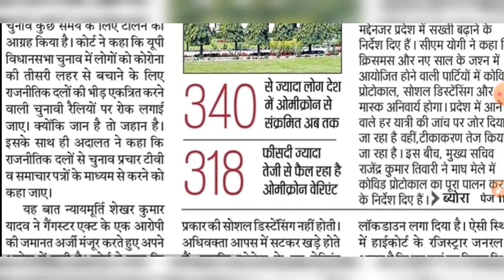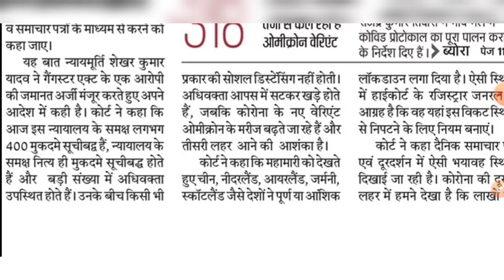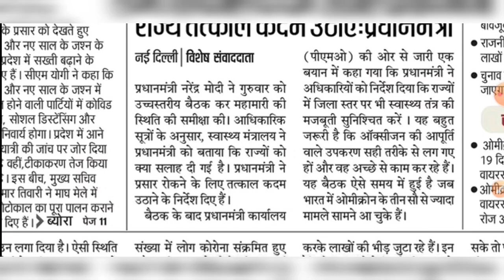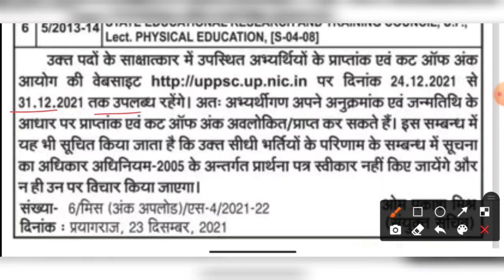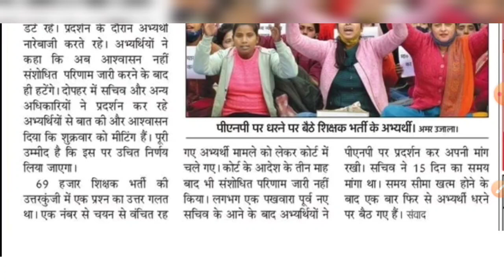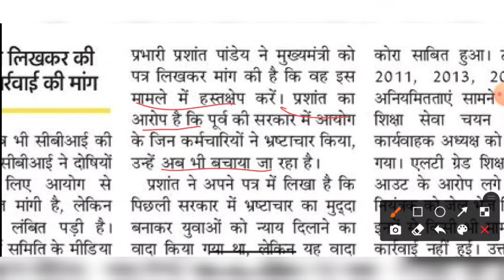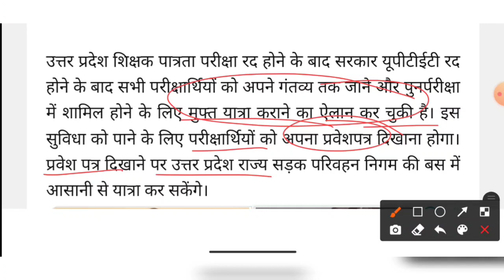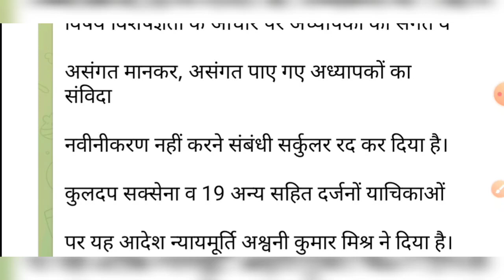दैनिक रोजगार समाचार 24 दिसम्बर 2021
23 December 2021 Current Affairs । Daily Current Affairs GK ALL EXAMS